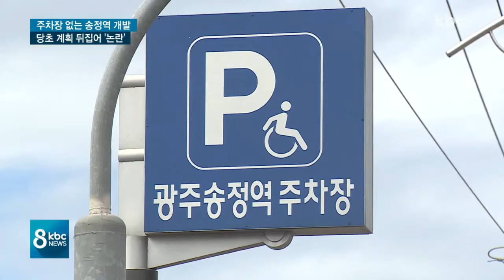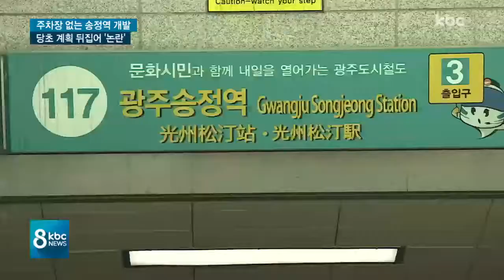주차장 없는 송정역..복합환승센터 논란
광주혁신위원회가 송정역의 주차기능을 최소화하는 방안을 광주시에 제안한 것으로 알려졌습니다.

현재 추진 중인 주차 건물 신축 사업 계획을 완전히 뒤집는 결정이어서 논란이 예상됩니다.